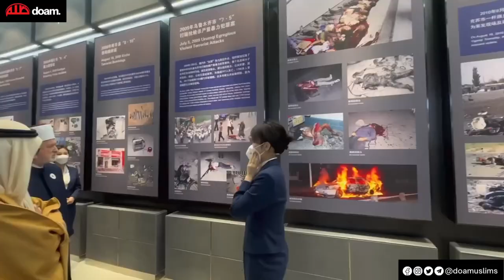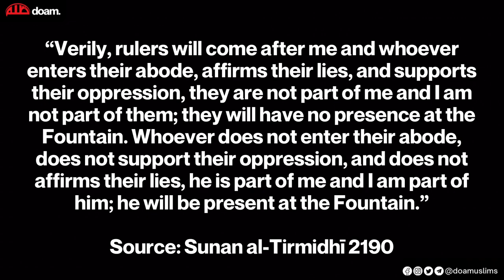Muslim Scholars Visit East Turkestan, Praise China’s Concentration Camps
China’s ‘War on Terror’

Over 30 Muslim scholars from 14 Muslim countries are currently visiting Occupied East Turkestan at China’s behest.

They have praised China’s counter-terrorism and extremism policies against Uyghurs.

They toured the 'Anti-Terror Exhibition' (propaganda) in Urumqi setup by the Chinese authorities, justifying the detention of Uyghur Muslims in concentration camps!

Absolute disgrace!

Here are few examples of China’s aggressive assimilation policies;

- Uyghurs forced to attend Chinese flag raising ceremonies and pledge their allegiance to the Chinese communist party

- Uyghur Muslim women were forced to do catwalks in fashion shows to eradicate the Islamic concept of Hijab.

- Uyghur women are forced to undergo birth controls to curb Muslim population. They are forcibly sterilised in detention camps with IUDS, injections and pills against their will.

- Uyghur Muslim women are forced to sleep with Chinese Han men officials in their homes whilst their husbands are detained in concentration camps.

- Over 500,000 Uyghur children are forced to attend boarding schools/camps where they are being raised up as non-Muslims and be 'loyal' subjects.

They are wiping out the identity, religion and culture of Uyghurs!